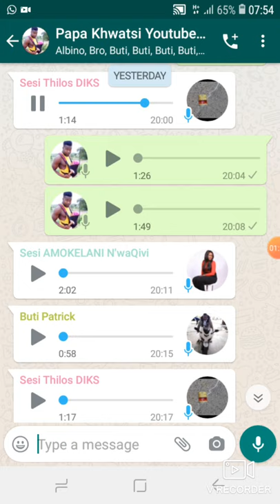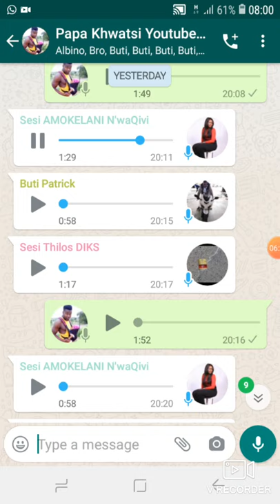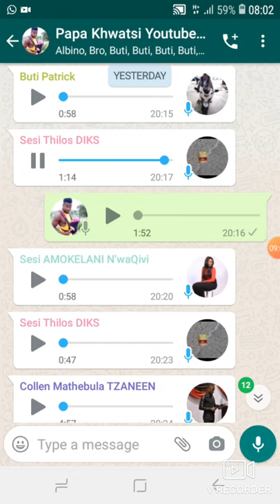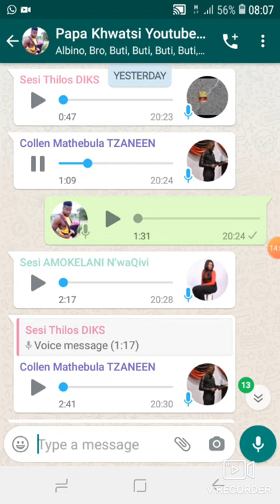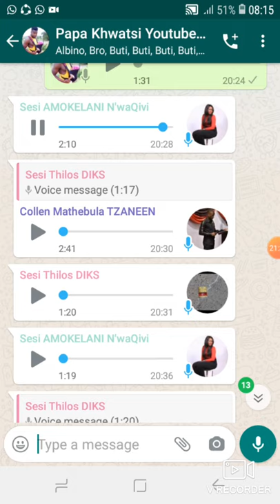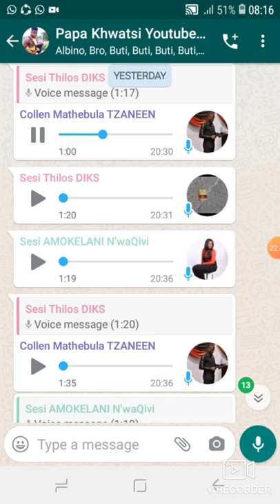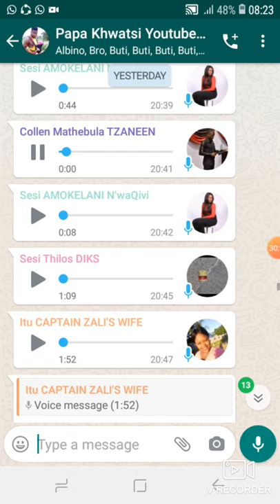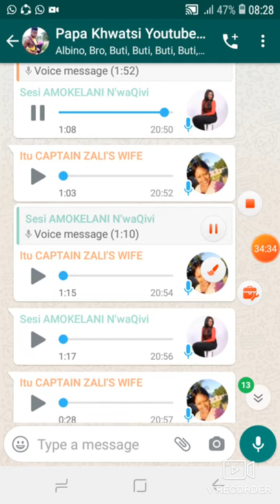STEP PARENTING IN A RELATIONSHIP